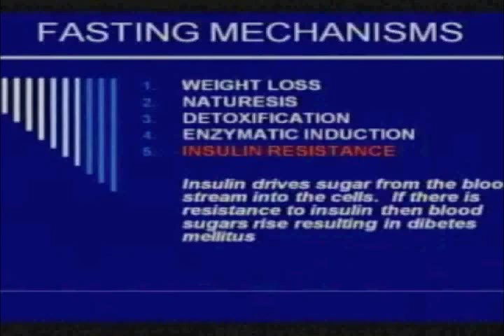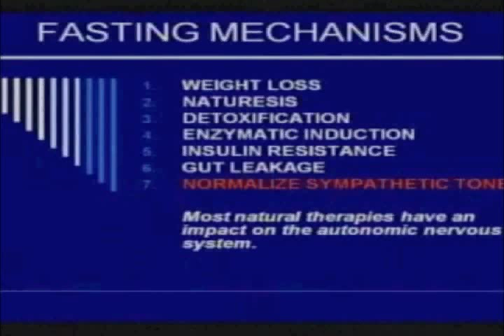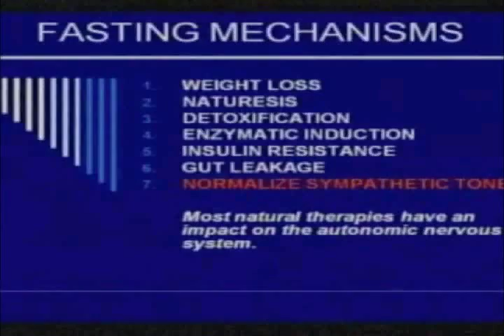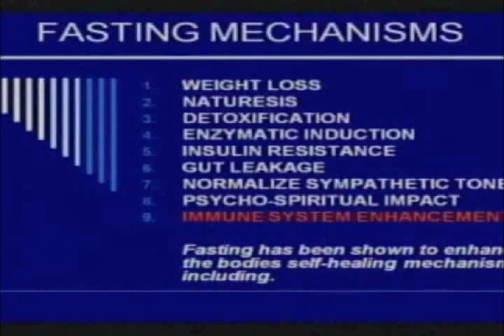Medical Benefits of Water Fasting Part4.mov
Fasting is defined as the complete abstinence from all substances except pure water in an environment of complete rest. Rest must be encouraged since even moderate activity can significantly increase the metabolism, altering optimum adaptation to the fasting state. To maximize the benefits of fasting, unnecessary mobilization of nutrient reserves must be avoided.